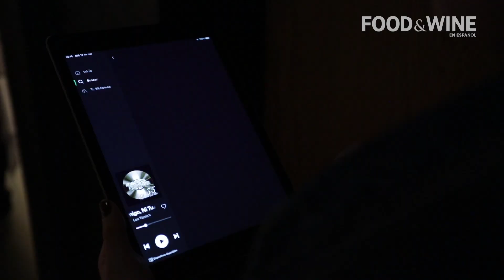Noche Oaxaqueña con Manuel Baños y Rodolfo Castellanos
Al ritmo del son oaxaqueño, los cocineros Manolo Baños y Rodolfo Castellanos nos sorprendieron en una noche de sabor y amor por Oaxaca.